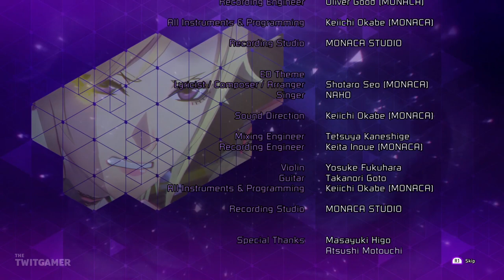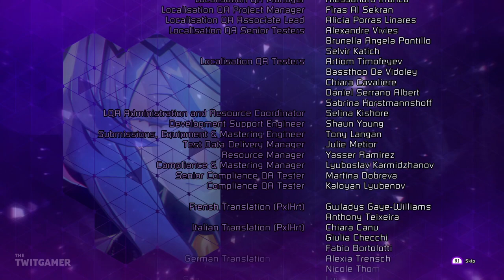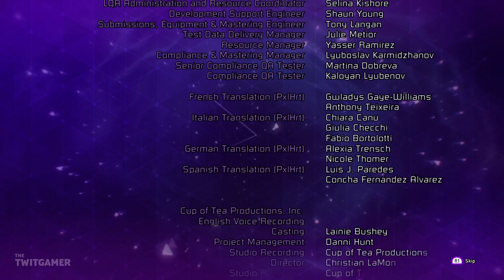Soul Hackers 2 | The Ending | Part 36 (Hard, Let's Play, Playthrough)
Soul Hackers 2 Part 36: The Ending.
And were done.

"Explore a supernatural RPG with stylish summoners and dark dangers lurking under the neon lights of a cyberpunk Japan. It is up to Ringo, an agent of Aion, to save the world from apocalypse.

Amidst the glimmer of neon lights, technological advancement causes humans to be consumed by commercial convenience. In the shadows, a war between the Yatagarasu and the Phantom Society is brewing, Devil Summoners who harness the otherworldly powers of “Demons”."

Soul Hackers 2 is available on PC, Xbox One, Xbox Series X/S, PS4 and PlayStation 5. The gameplay for this playthrough will be captured at 60 FPS on the PlayStation 5 !

This is also a Blind Let's Play so please no spoilers.

If you like my Soul Hackers 2 videos be sure to share and like the video! It all helps!

☕ TWIT LINKS

⏰ UPLOAD SCHEDULE

➤ Soul Hackers 2: 4PM BST (UK Time)

➤Platforms: PC, Xbox One, Xbox Series X/S, PS4 and PlayStation 5
➤Genre: JRPG
➤Language Options: English, Japanese
➤Publisher: Atlus
➤Developer: Atlus